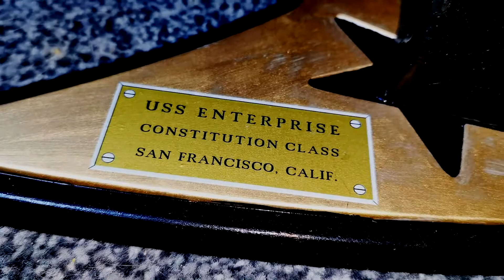Enterprise (model kit and music)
Revell 1:600 Enterprise NCC-1701 kit
theme adapted / created by Ant Nottingham